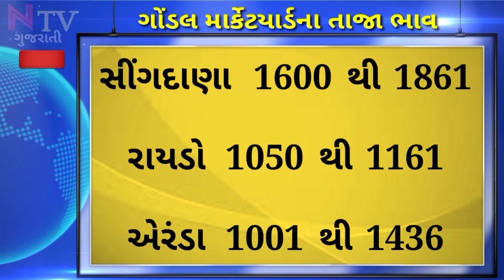Commodity price | gondal marketing yard na bhav | saurashtra na bajar bhav | તાજા બજારભાવ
NTV ગુજરાતી

Hello friends,